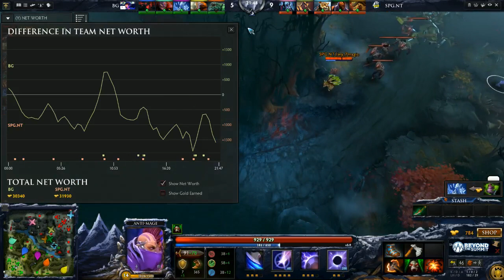Big God vs SPG - Game 1 (Dota 2 Asia Championships - Asia Qualifier) - GoDz